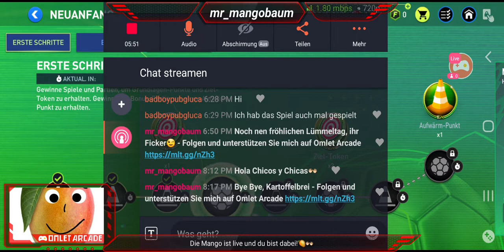🥺👐🏻⚽️🥭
Meine treuesten Unterstützer:
@Constifm1985 und @xToprak